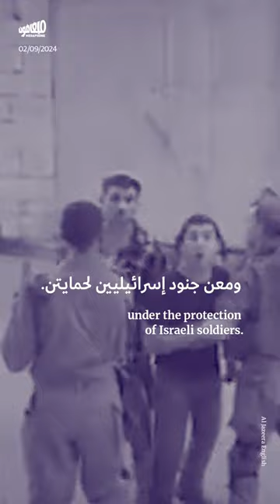كيف ردّ جنوب الضفّة على اقتحام شمال الضفّة؟